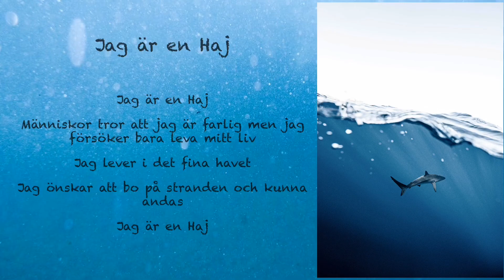Jag är en haj - en jagdikt